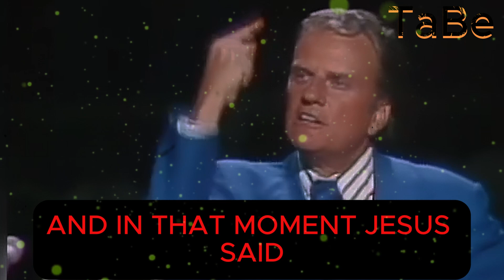⏳ 2 Minutes to Change Your Life: Billy Graham's Must-Listen Message 🙌✨"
"Discover a life-changing message from Billy Graham that you can absorb in just 2 minutes. 🌟 In this powerful video, Billy Graham delivers inspiring wisdom that has the potential to transform your day and perspective. Whether you're seeking motivation, guidance, or simply a moment of reflection, this message is a must-listen. Tune in and let these two minutes make a profound impact on your life.